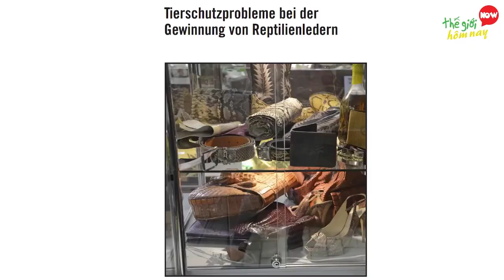Unbelievable!! The World's Strangest and Most Astonishing Natural Phenomena You've Never Seen